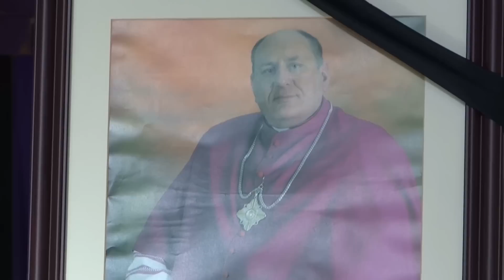Pożegnanie ks. Andrzeja Raszpli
W dniu 19 kwietnia 2016 r. w godzinach wieczornych zmarł nagle ks. Andrzej Raszpla - Kustosz Sanktuarium Relikwii Drzewa Krzyża Świętego w Wałbrzychu. W dniu 21 kwietnia 2016 r., Mszy Świętej żałobnej przewodniczył bp Adam Bałabuch. Następnego dnia została odprawiona przez bp Ignacego Deca Msza Święta połączona z obrzędem pożegnania ciała ks. Andrzeja Raszpli.